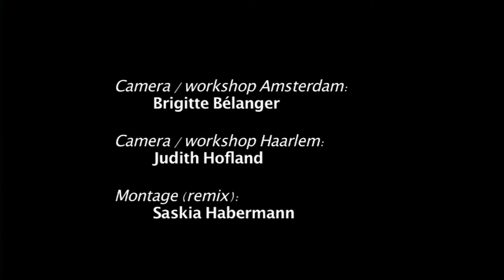Workshop voor Muzikaal leiders - Merlijn Twaalfhoven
Duizend stemmen in Carré van Merlijn Twaalfhoven: op zaterdag 8 september, het eerste weekend van het 125-jarig jubileumseizoen van Carré. Tijdens het kleurrijke muziekspektakel Duizend Stemmen in Carré onder leiding van Merlijn Twaalfhoven, staan 25 solisten centraal met elk 20 tot 50 amateurzangers.
Op zaterdag 8 september maakte Merlijn Twaalfhoven met 25 eigenzinnige solisten van alle leeftijden, zangstijlen, culturen en wijken uit Amsterdam een zangvoorstelling waarin de stem van de stad weerklinkt. Elke solist is gekoppeld aan een zanggroep. In de aanloop naar het concert geeft elke solist leiding aan 20 tot 50 enthousiaste amateurzangers in een intensief voorbereidingstraject dat zichtbaar is in een specifieke buurt van Amsterdam. Zo wordt de hele stad van Noord tot Zuid en van Oost tot West vooraf betrokken bij dit spektakel. Alle 1000 zangers komen op 8 september bijeen: buiten op bruggen, vanaf de balkons, in de foyers en verspreid door de zaal.

Camera
Brigitte Bélanger
Judith Hofland

montage
Saskia Habermann